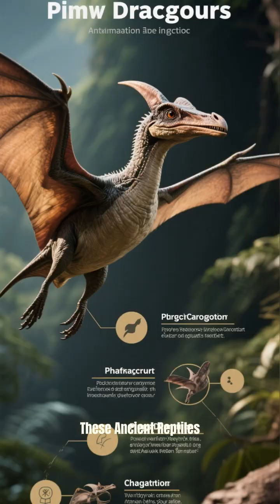Scientists just re wrote pterosaur flight — here’s the wild part#shorts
New fossil evidence just changed what we thought we knew about how pterosaurs flew. 🦅
Turns out, these prehistoric giants didn’t flap like birds — they launched like fighter jets.
Here’s the wild part scientists almost missed...